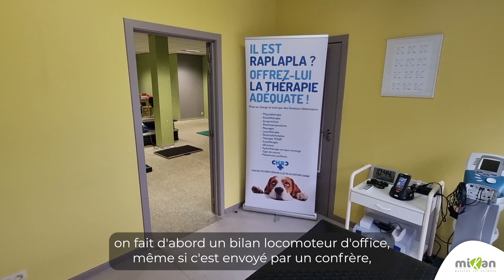Création et quotidien du centre d’hydrothérapie et de revalidation canine, interview Dr Yves Couniot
Interview du Dr vétérinaire Yves Couniot du centre d’hydrothérapie et de revalidation canine (Belgique).

Découvrez comment il a créé son centre de physiothérapie en Belgique en 2012 et le fonctionnement actuel du centre de rééducation :

- Le lancement de son activité de physiothérapie vétérinaire
- La sélection et la formation aux agents physique
- Les indications prises en charge et la patientèle visée
- Le fonctionnement quotidien du CHRC
- Les conseils pour créer un centre de physiothérapie vétérinaire

Besoins d'informations sur la physiothérapie vétérinaire ?
Contactez-nous !
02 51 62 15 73